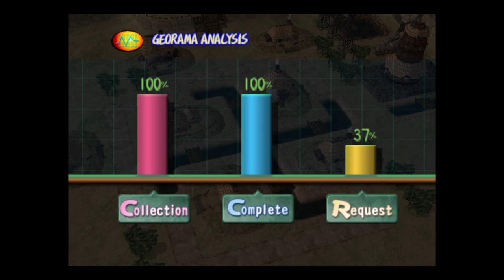Messing Around in Dark Cloud